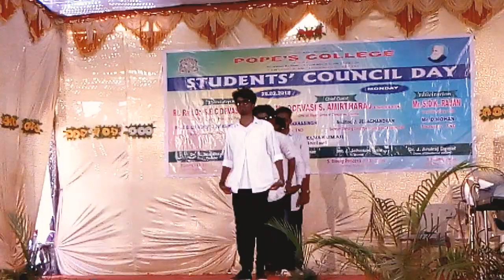Popes_College|Sawyerpuram|2018Culture_Dance_Performance|Holey Bro's